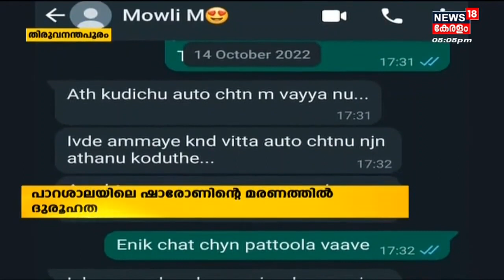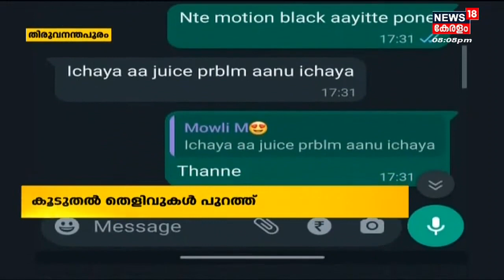Parassala Death Controversy | ഷാരോണും പെൺകുട്ടിയും തമ്മിലുള്ള ഫോൺ സംഭാഷണം പുറത്ത്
Parassala Death Controversy : Parassalaയിൽ യുവാവിന്റെ മരണത്തിൽ ദുരൂഹത തുടരുന്നു. മരിച്ച ഷാരോൺ രാജിന് പെൺ സുഹൃത്ത് പാനീയം നൽകുന്ന ദൃശ്യങ്ങൾ പുറത്ത്. എന്താണിതെന്ന് ഷാരോൺ ചോദിക്കുമ്പോൾ ചലഞ്ച് ആണെന്ന് സുഹൃത്ത് പറയുന്നതും ദൃശ്യങ്ങളിൽ കാണാം യുവാവിന്റെ മരണത്തിൽ ദുരൂഹതയേറുകയാണ് .

About the Channel:
News18 Kerala is the Malayalam language YouTube News Channel of Network18 which delivers News from within the nation and worldwide about politics, current affairs, breaking news, sports, health, education and much more. | n18_Ad_Present